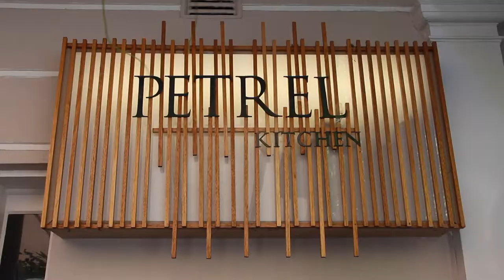Janette Lakiss interviews Professor Roland Perry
Janette Lakiss interviewed author Roland Perry discussing his latest book, Monash & Chauvel.

Videographer and editing by: Inkwell co.